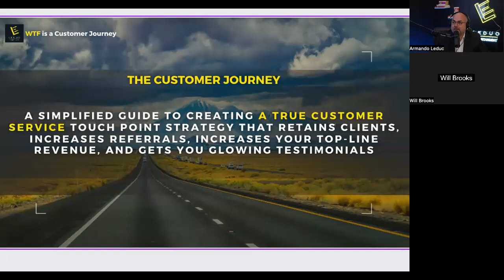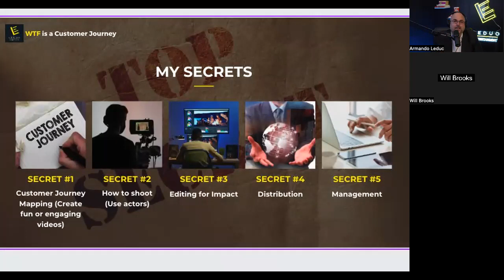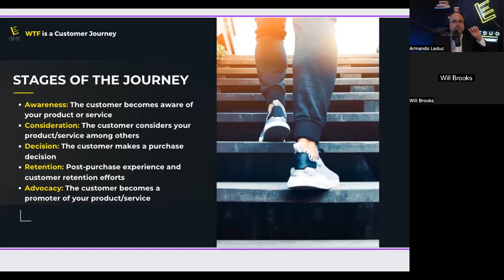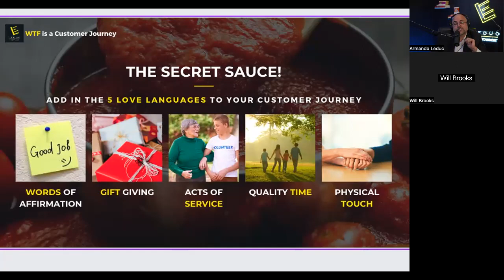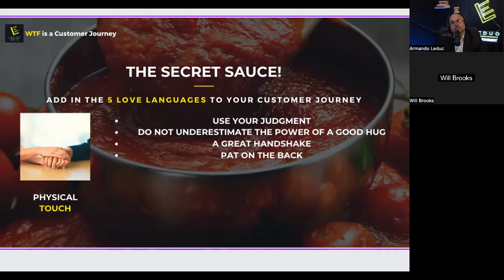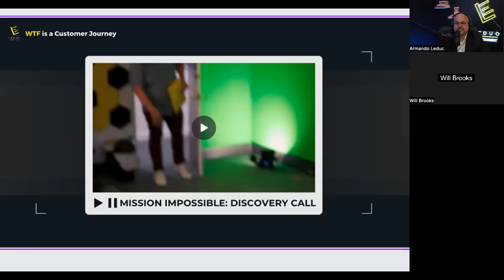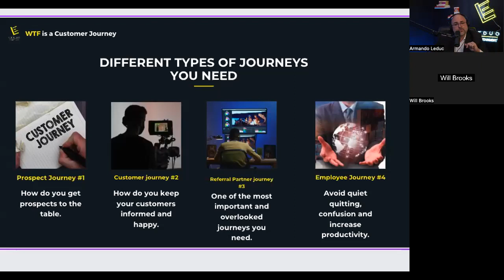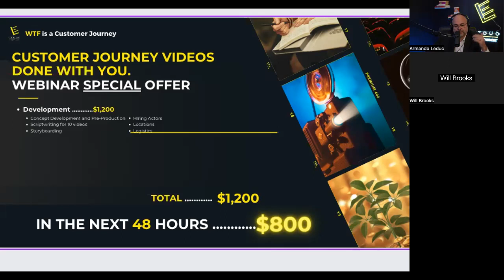WTF is a Customer Journey and Why Do I Need It for My Business? | Armando Leduc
Leduc Entertainment is a video production company with offices in New Orleans, Atlanta and Los Angeles. We help business owners and creatives scale their businesses through video marketing.  Using YouTube, Facebook, Instagram, TikTok, LinkedIn and Twitter, we are able to communicate your message, brand and product in an engaging way. Your business deserves great videos!